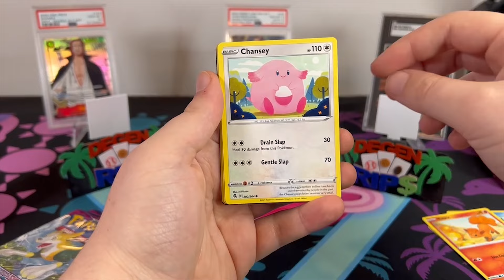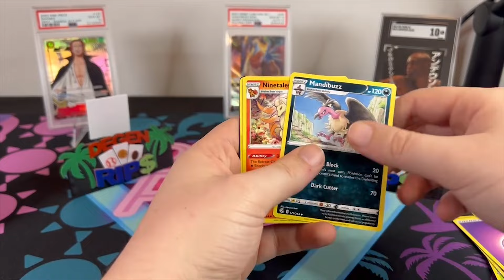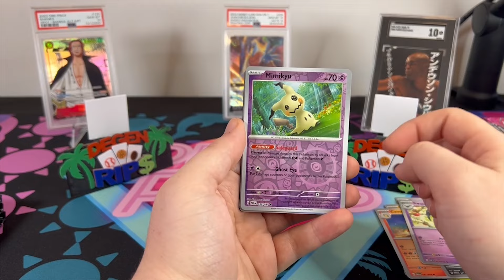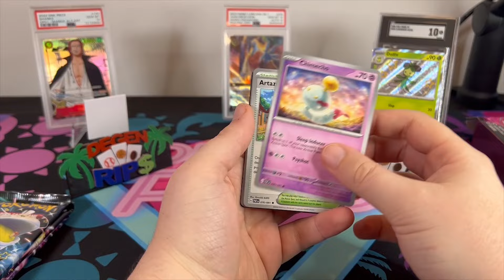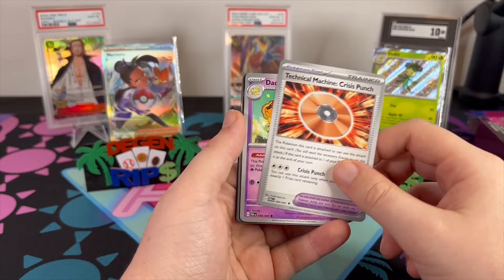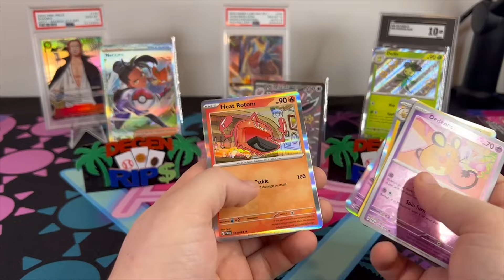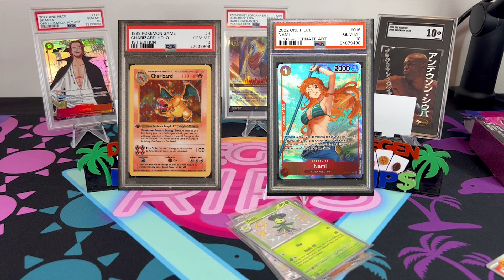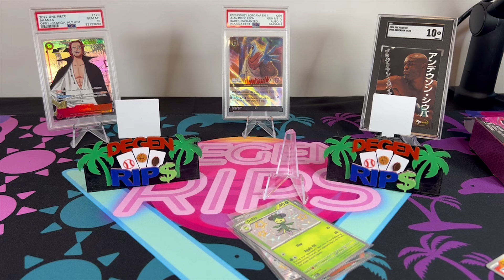The BULLISH CASE for POKEMON/ONE PIECE/ANIME CARDS! (+ Opening Pokemon)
My thoughts on why Pokemon, One Piece, and Anime cards are the future of the hobby. Ripping Pokemon Paldean Fates and Fusion Strike and chatting.

CHECK OUT UNDERDOG FANTASY! Code: CARD matches your first deposit up to $100! Daily Fantasy + More!

Degen Rips
5645 Coral Ridge Dr 315